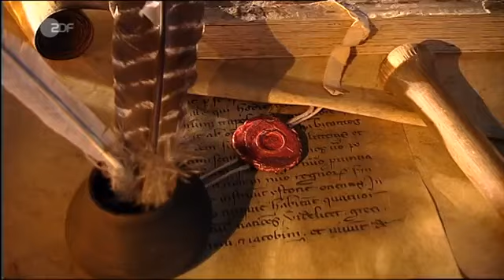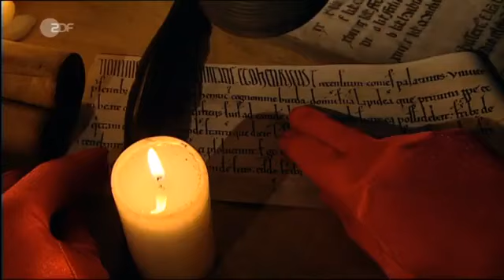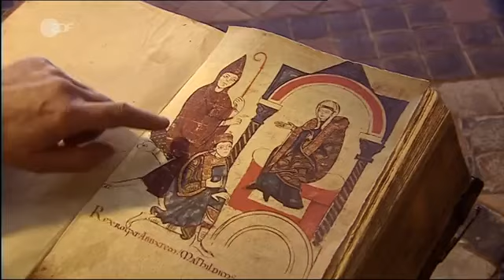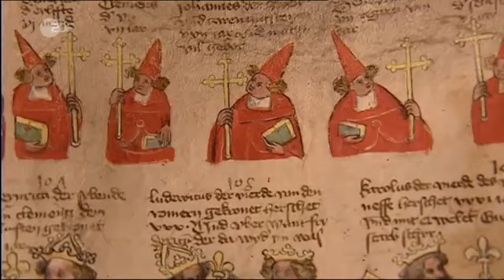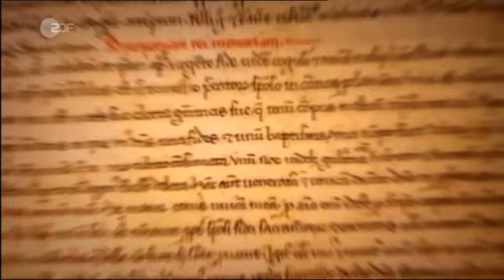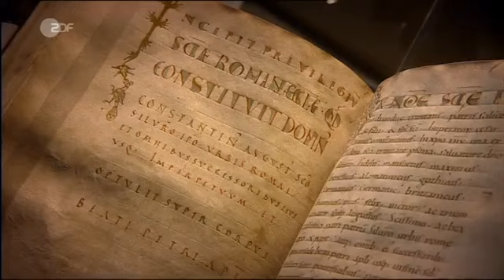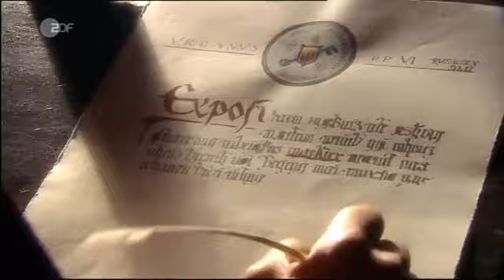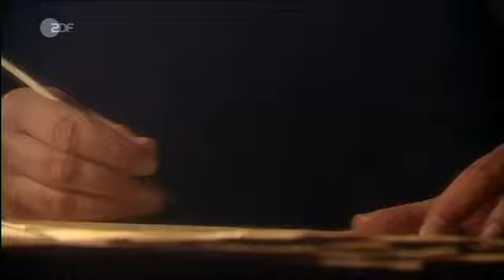Imperium der Päpste 1 Duell zwischen Kreuz und Krone